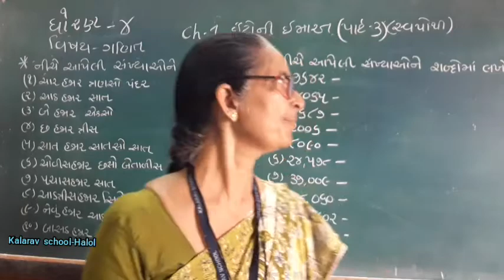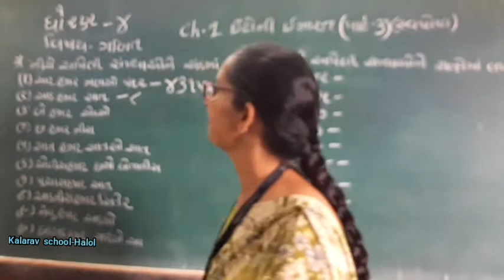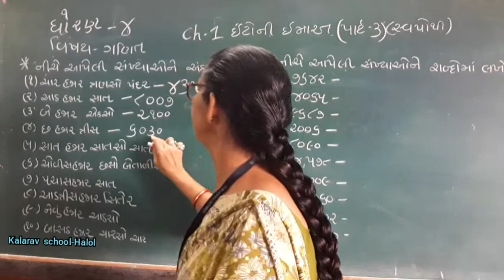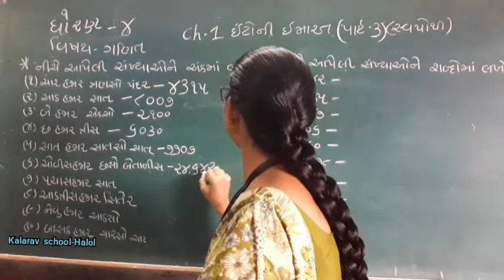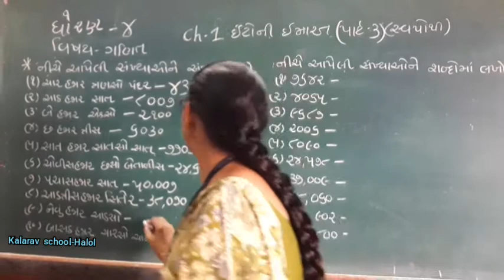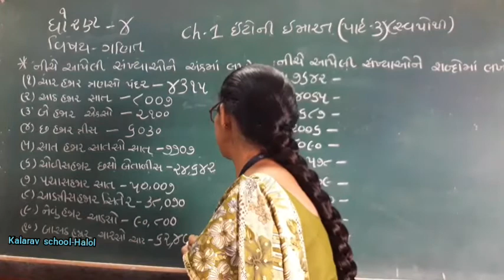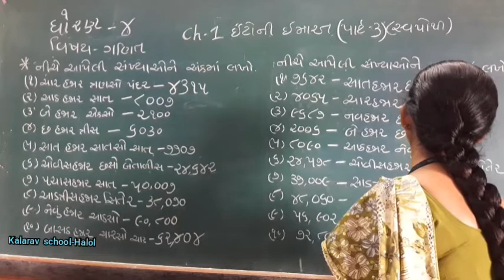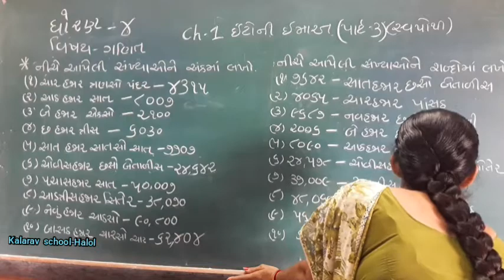STD- 4 GM MATHS CH-1 EIT NI EMARAT PART-3